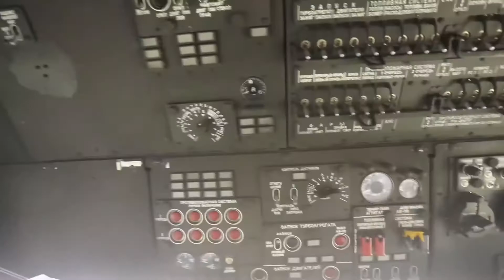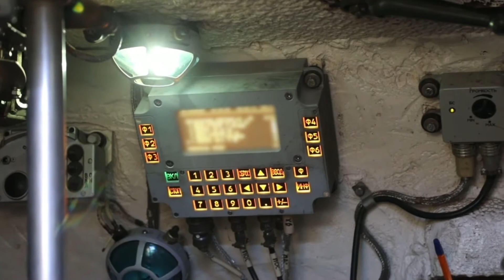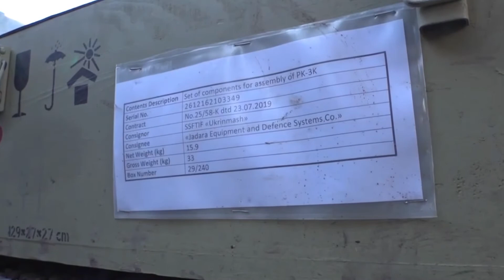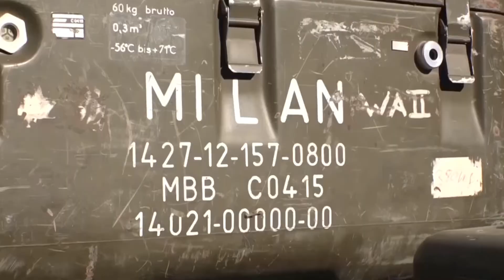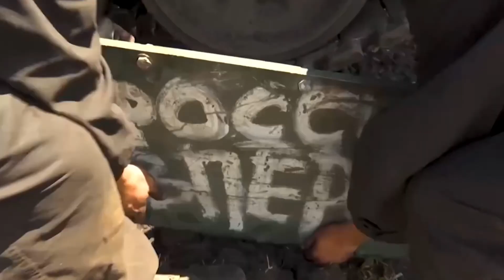⛔️🇺🇦Guerre Ikrèn. Problem Approvisionnement. Donbass&Severodonesk EN ⚠️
HAYTI 1804 une chaine pour tous les Haytyens consequents et a la fois ideologues et penseurs.

HAYTI 1804 un endroit ou vous pouvez vous sentir a l'aise pour discuter de tout.
Je vous prie d'encouragez l'equipe en vous invitant a liker, commenter, et partager.

Contactez nous sur tout autres sujet que vous aimeriez d'ecouter.

Ayiti se pou tout Ayisyen, nou tout sipoze met tet nou ansanm pou nou chanjel.
Peyi a bezwen pitit li yo donk, sispann fe vwayaj initil pou nal echwe lot bo dlo.

Apre anpil tan de soufrans se avek anpil jwa nou anonse delivrans peyi.
Yon peyi ki pral yon model pou tout lot yo sou tè a.
Kote ke yo te kache nou idantite nou men jounen jodia Bondye ap revele nou Kiyes nou ye tout bon.

GLWA POU YAHVE, HAYTI RESTORE